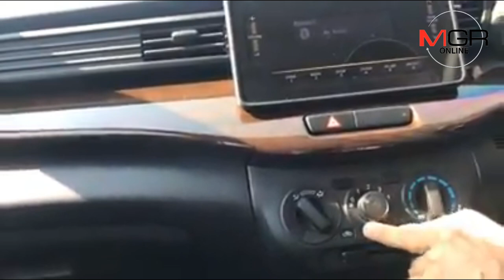ลองขับจริง ซูซูกิ เออร์ติก้า โฉมใหม่ 1.5 ลิตร ขับแล้วเด่น-ด้อย อย่างไรไปชมกัน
14/02/2019 Live ลองขับจริง ซูซูกิ เออร์ติก้า โฉมใหม่ 1.5 ลิตร ขับแล้วเด่น-ด้อย อย่างไรไปชมกัน